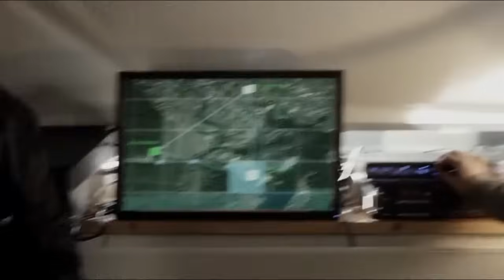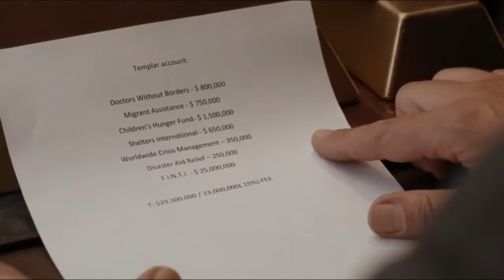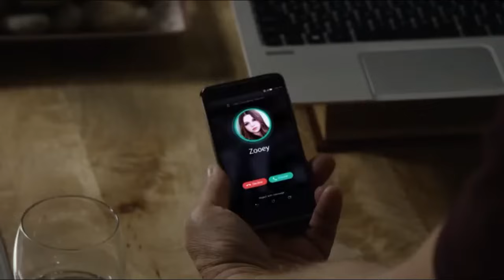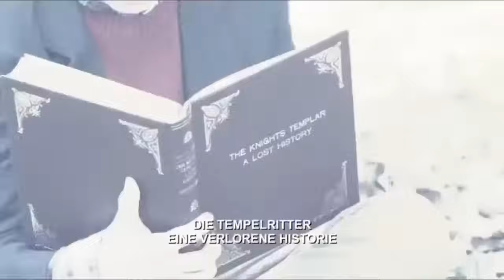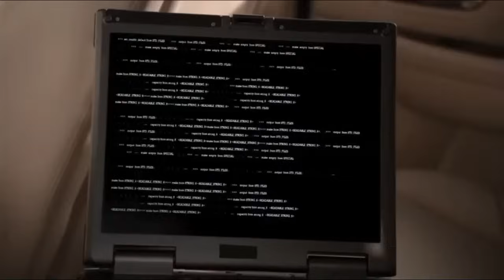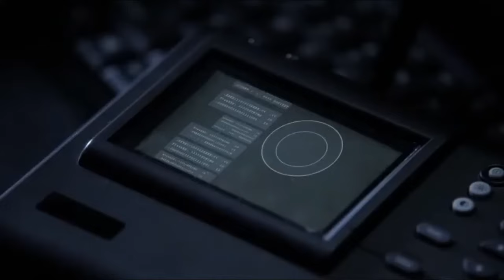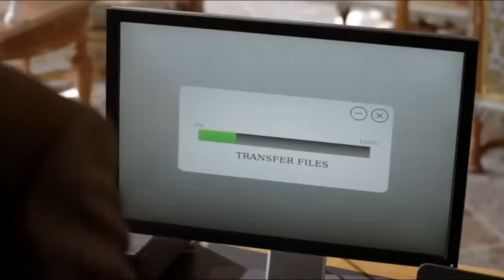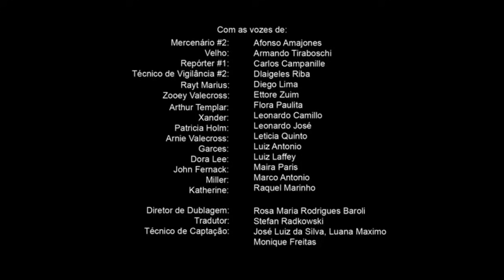Ganzer Film Deutsch 2019 - Neue Deutsche Filme 2019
WIR SIND INTERESSANT!